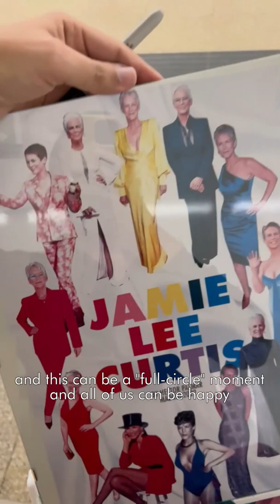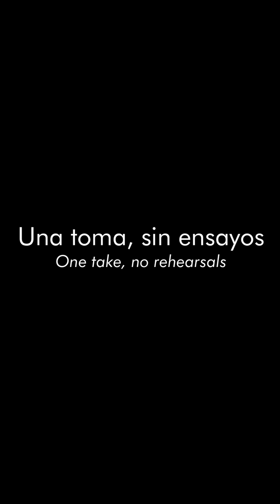VLOG: The day i met Jamie Lee Curtis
Así fue como durante la promoción de 'Halloween Ends' pude conocer a Jamie Lee Curtis, la icónica actriz que hemos visto en films como 'True Lies', 'Halloween', 'Freaky Friday' y muchos más donde siempre ha brillado. Entrevista por Héctor Palmar.